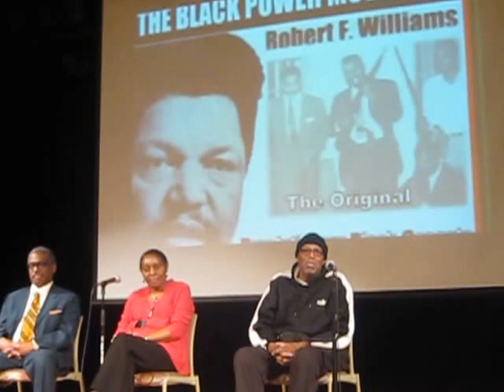Honoring Robert F. Williams ("Brother Rob"), Mabel Williams, and "Negroes With Guns" - Part 3 of 15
Featured Speaker: General Gordon Baker, Jr., Founding Member, League of the Revolutionary Black Workers.

This video clip was recorded on Saturday, November 23, 2013 during Liberation Film Series' presentation of "Negroes with Guns: Rob Williams and Black Power" featuring speakers: Reverend John Williams (Son of Robert F. Williams), Dr. Gloria House (aka Aneb Kgositsile) (Scholar-Activist and Author), and General Gordon Baker, Jr. (Founding Member: League of the Revolutionary Black Workers) along with a special appearance by Mabel Williams (Widow of Robert F. Williams) and the presentation of a resolution honoring the Williams family, by Councilwoman JoAnn Watson, at the Charles H. Wright Museum of African American History, 315 E. Warren Avenue, Detroit, MI.

[The film ... "Negroes with Guns: Rob Williams and Black Power" ... tells the dramatic story of the often-forgotten civil rights leader who urged African Americans to arm themselves against violent racists. In doing so, Williams not only challenged the Klan-dominated establishment of his hometown of Monroe, North Carolina, he alienated the mainstream Civil Rights Movement, which advocated peaceful resistance."  Directed by Sandra Dickson and Churchill Roberts.]